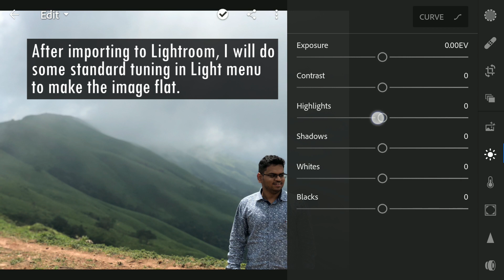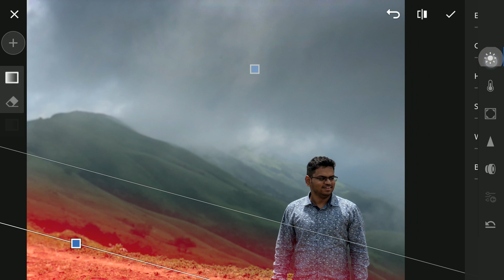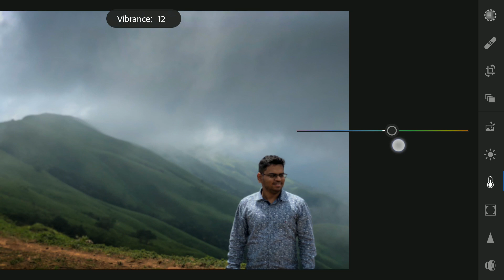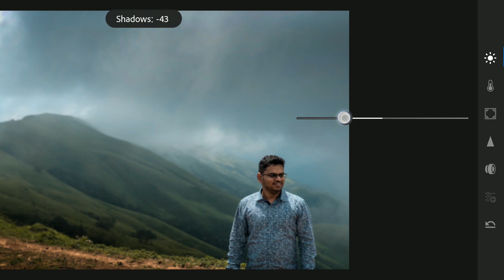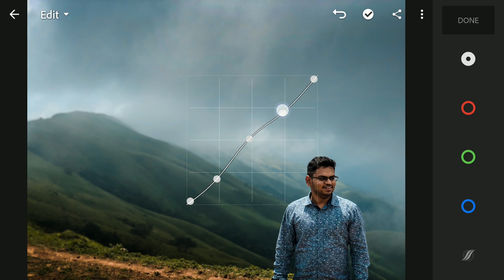Landscapes and Portraits - Lightroom Mobile Tutorial | Android | iPhone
In this Lightroom tutorial, I have mainly used the HSL sliders (Mix button in the color menu) to make the image pop. In addition to this some standard tuning in the Light menu and some selective edits using the graduated and radial filters.

Note that CC subscription is needed to enable the Selective tools in Lightroom.